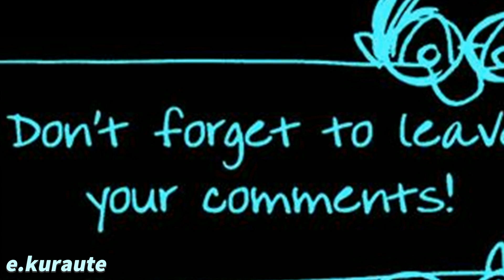एक सच्चा देश भक्तले हेर्नैपर्ने भिडियो ! देशको कुभलो चिताउनेको कहिल्यै जय नहोस्-Prem Baniya ,Nepal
जो कोहीको आखाँमा आँसु आउन सक्छ !
देशको कुभलो चिताउनेको कहिल्यै जय नहोस् - Prem Baniya ( प्रेम बनियाँ )
Src Prem Baniya Facebook !

Daily National And International News,Interviews,Artist Khabar,Entertainment And Many More !